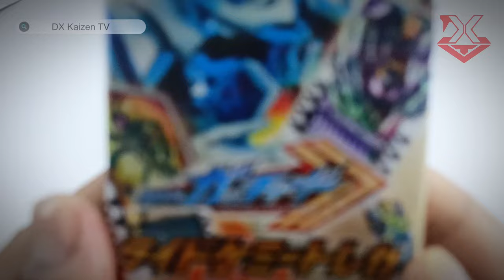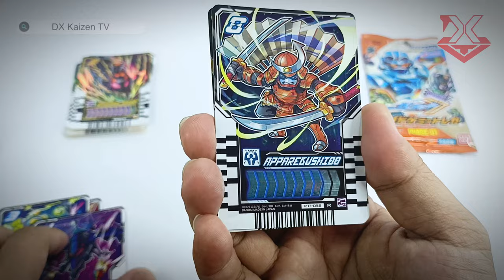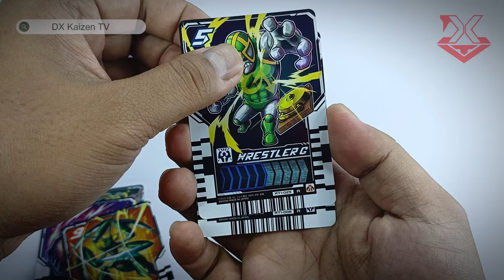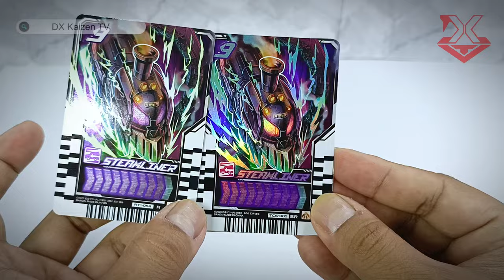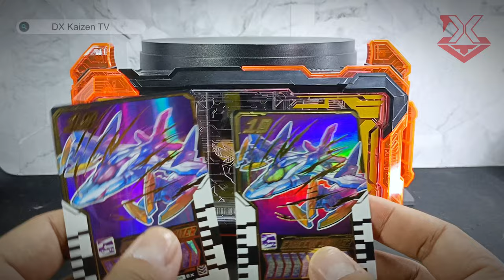5 Packs of Ride Chemy Cards! Things I hate when pulling cards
I'm warning you, don't start collecting Chemy Cards or you'll end up collecting it endlessly...

1. Card Pulls 00:36
2. Combos 02:18
3. Rarity Differences 02:35
3. GotchaDriver + Combo Cards 03:13
4. 2 EX Cards Test 05:29

If you like this, please consider donating to my PayPal account to help me for future contents:
Even 1 cent, I would be grateful...